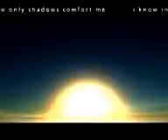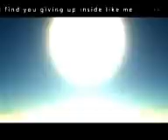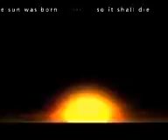VNV Nation Further